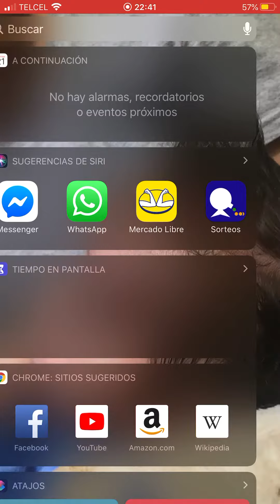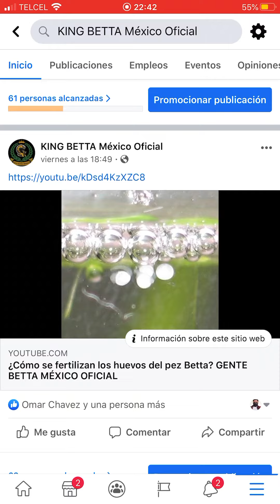Ganadores rifa betta alien